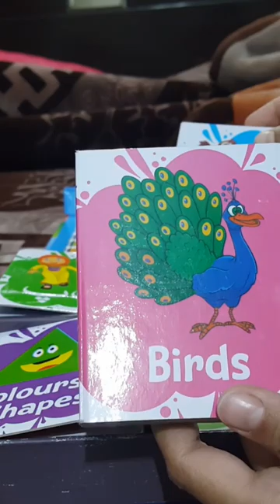My first Learning Library Box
Hi friends!!!
welocome to my youtube channel "unboxing of Toys".
A place where you can lost in the world of Toys.